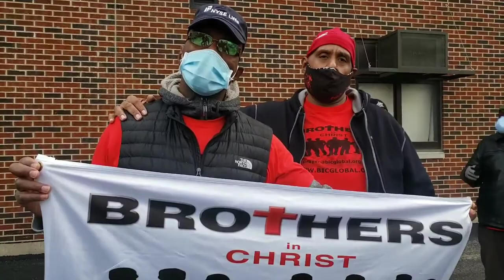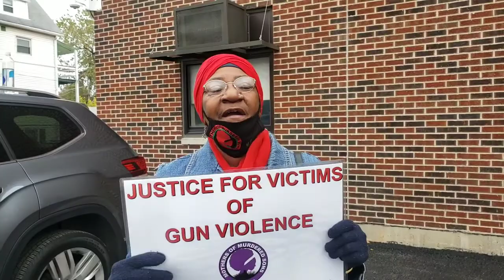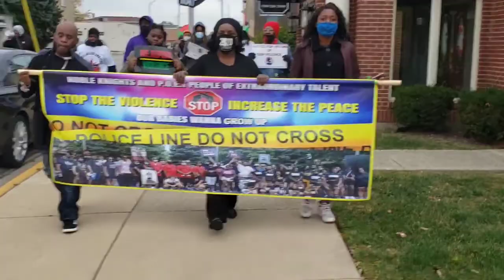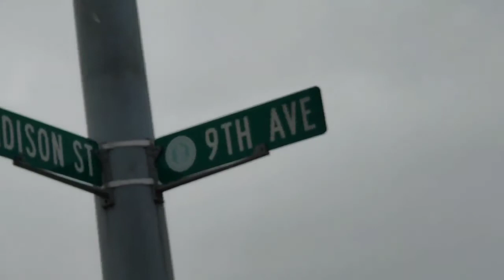P.O.E.T / NOBLE KNIGHTS LEADS PEACE MARCH IN MAYWOOD IL. AGAINST GUN VIOLENCE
BLAQ ICE PRODUCTIONS